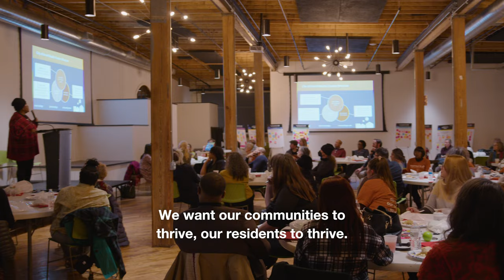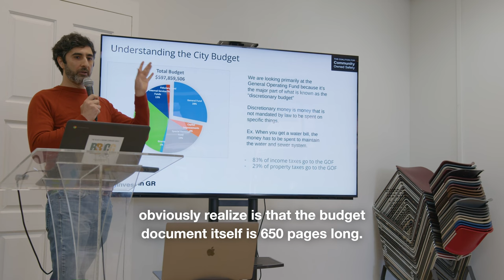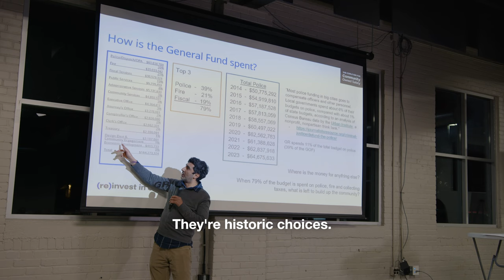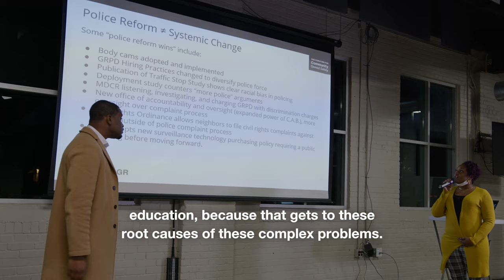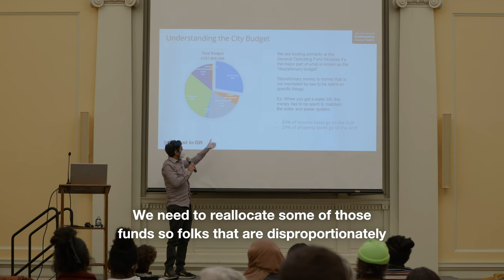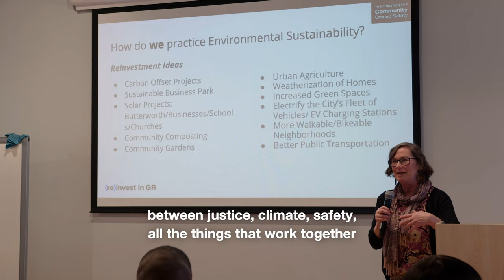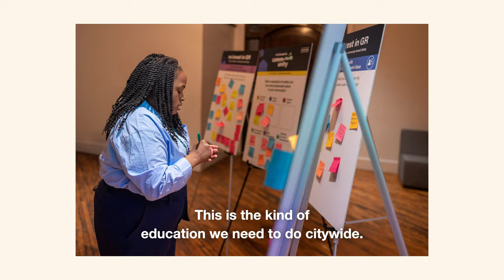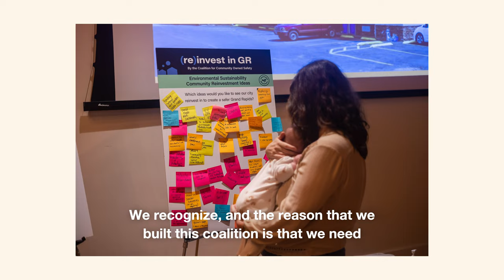The Coalition for Community Owned Safety: Reinvest in GR Report Out